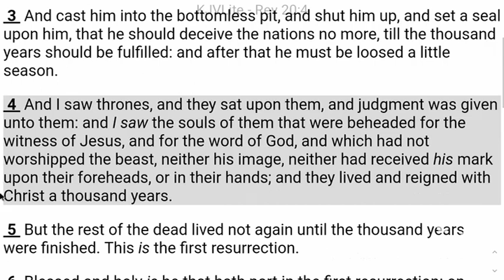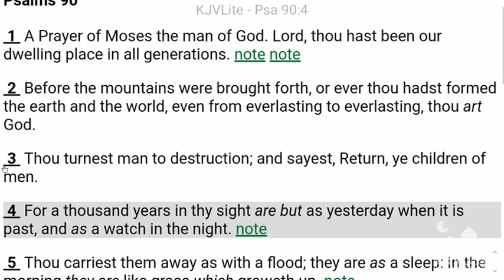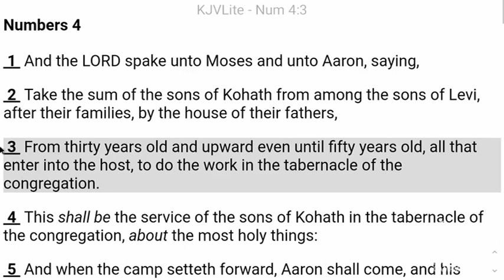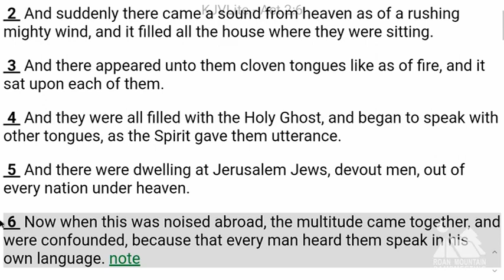Ken Corklin 6,000 years and The General Conference